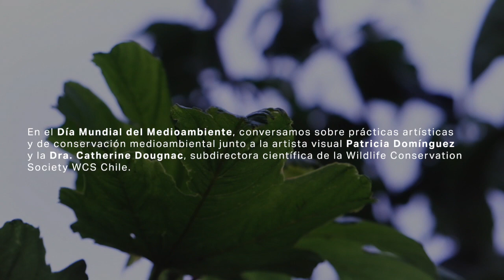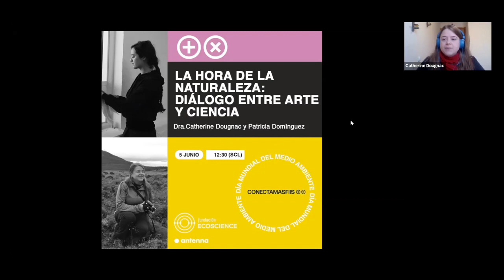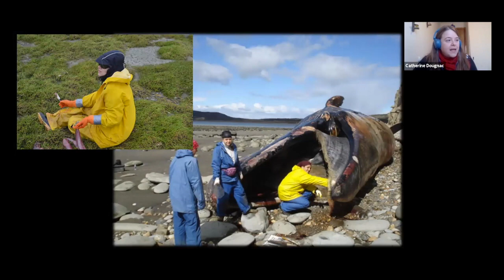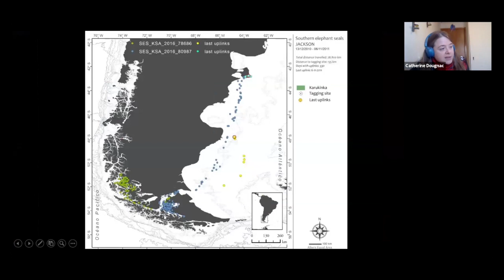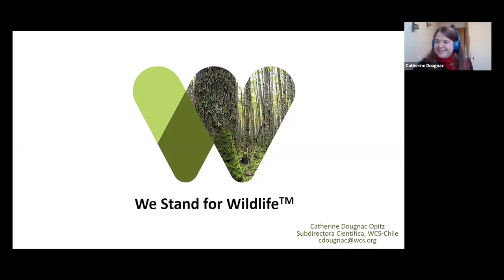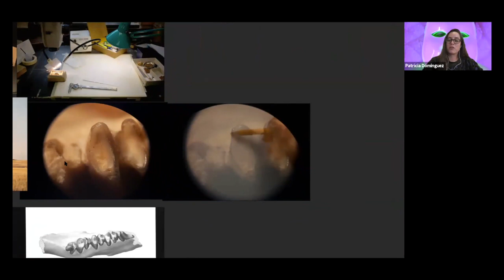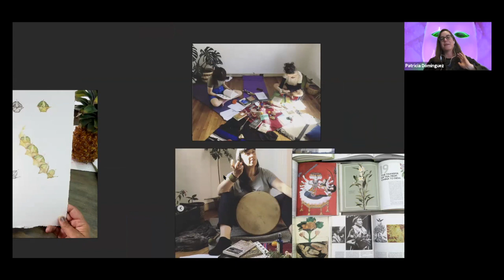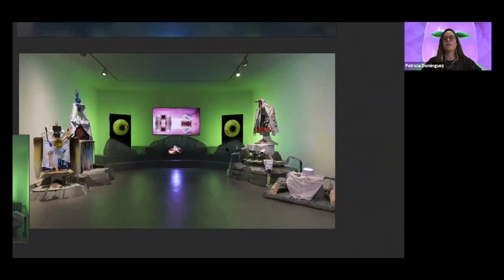Diálogos entre arte y ciencia: La Hora de la Naturaleza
En una colaboración entre Fundación Antenna y Fundación Ecoscience, y conmemorando el Día Mundial del Medioambiente (5 de junio), conversamos sobre prácticas artísticas y de conservación medioambiental junto a la artista visual Patricia Domínguez, cuyo trabajo está estrechamente ligado a la naturaleza y la Dra. Catherine Dougnac, subdirectora científica de la Wildlife Conservation Society WCS Chile.

Te invitamos a conocer más sobre los participantes de esta conversación en los siguientes links.

Fundación Antenna está acogida a la Ley de Donaciones.